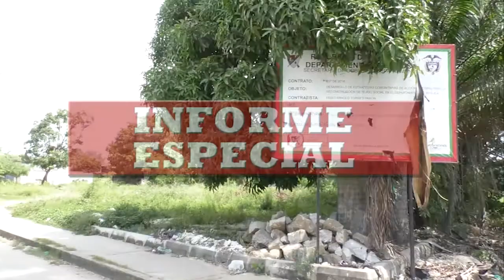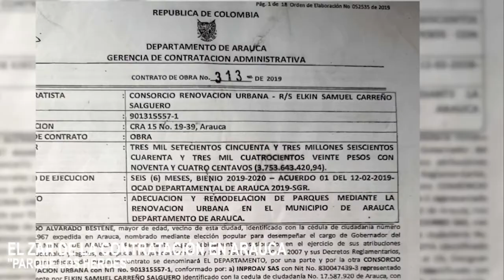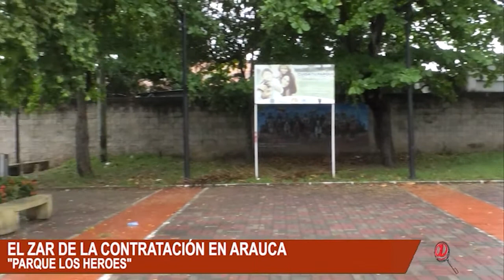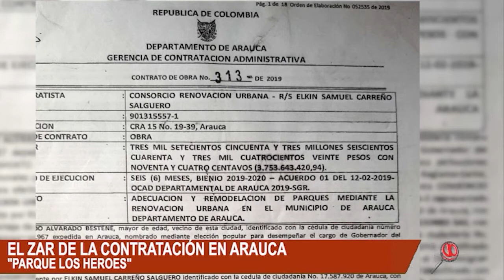PARQUES DE LOS HÉROES EN TOTAL RUINAS Y EL ZAR DE LA CONTRATACIÓN NADA QUE DA LA CARA